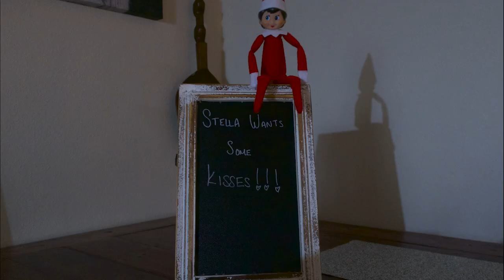We Found A Strange Bug | Vlogmas Day 6